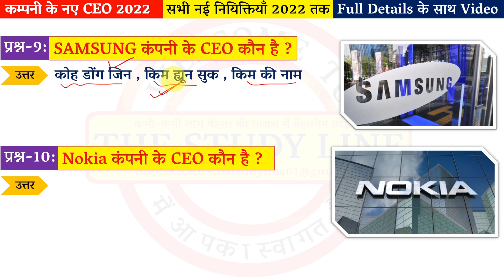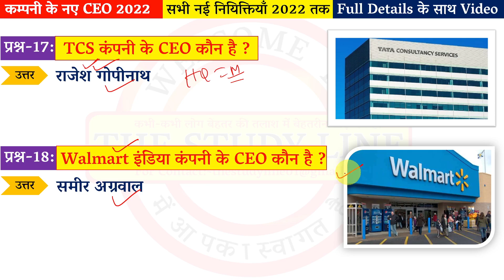14 April 2022 | प्रमुख कंपनियों के CEO 2022 | Famous Companies CEO 2022 | प्रमुख कंपनी के सीईओ 2022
About Video:-
*The most sought after Combat series is open for registrations! Stand a chance to win big prized while starting your preparation for the SSC exams.